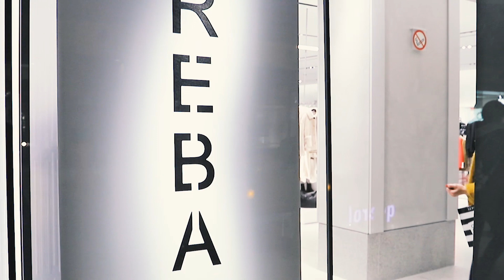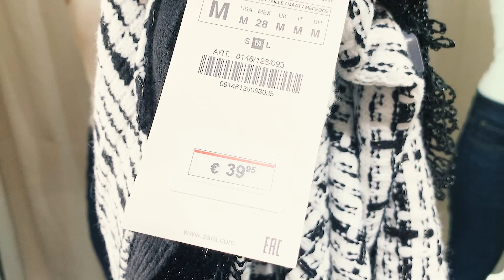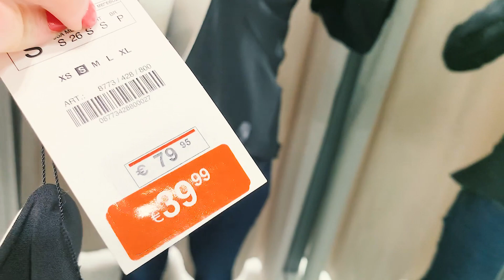VAMOS DE REBAJAS A ZARA PRIMARK SEPHORA!!! 💕😘 VLOG COMPRAS ENERO 2020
¡Hoy nos vamos de rebajas de enero de 2020! Vamos a tiendas como zara, sephora, primark. ¡Espero que os guste mucho el vídeo!

Os adoro